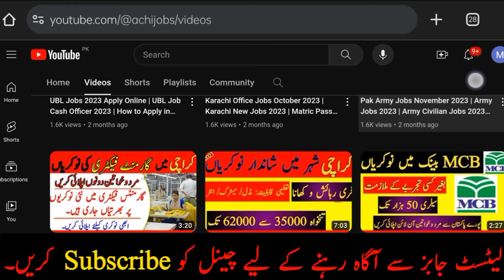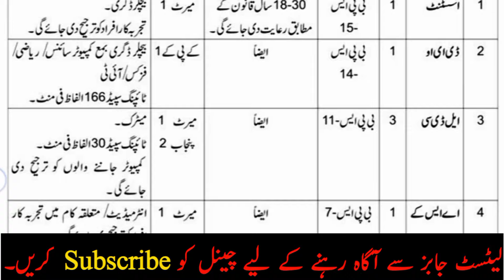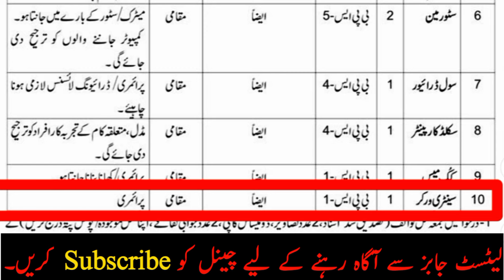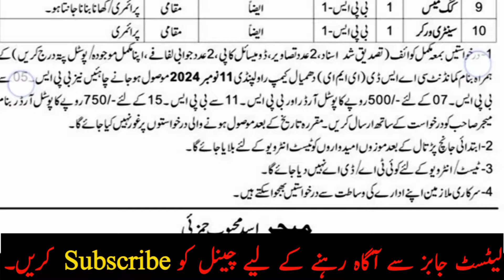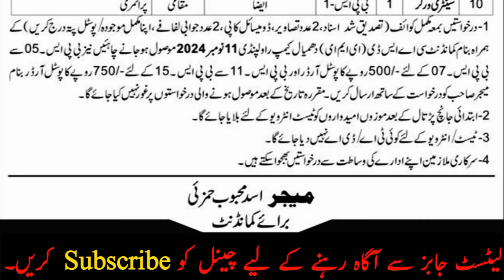Pakistan Army Job Vacancies 2024 | Pak Army Civilian | Pak Army Job Vacancy | Disable Person Job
In this video, I’ll tell you About Saudi Arabia Job Vacancy 2024. Hope you'll Like my Video!

Pak Army Job Vacancies 2024

Pakistan Army Jobs 2024 | Pakistan Army Civilian Jobs 2024 | Army Job Vacancy 2024 | Army Job 2024 | Pak Army New Job 2024

Army Job 2024

Pak Army New Job 2024

army driver jobs acchi jobs

army dress

army training

army clerk job

army retired person jobs 2024

retired army person jobs 2024

army job

pakistan army job 2024

karachi jobs